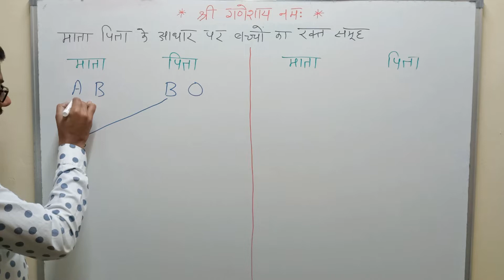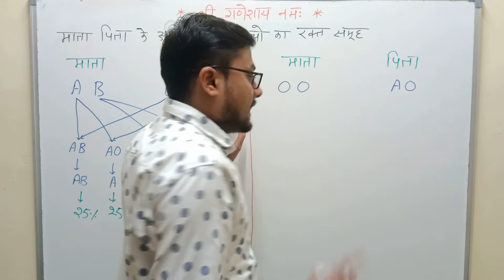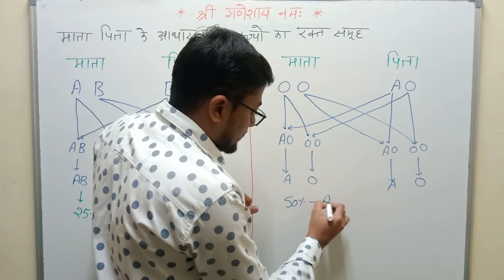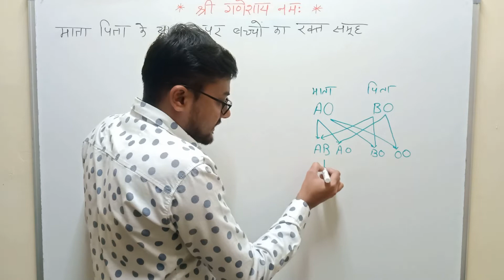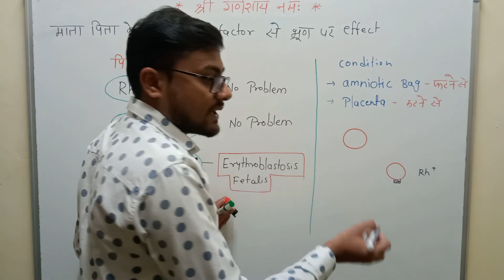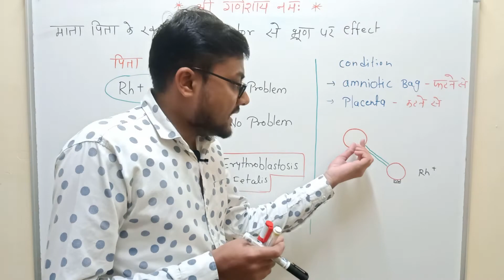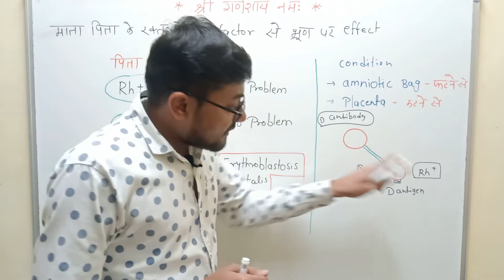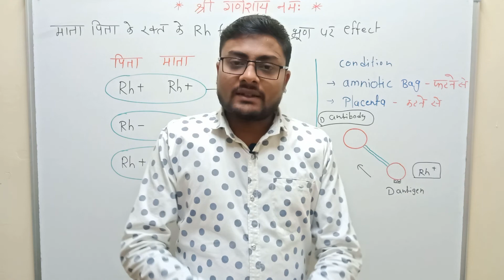माता पिता के आधार पर बच्चे का रक्त समूह (blood group) और Rh factor से भ्रूण पर प्रभाव,//